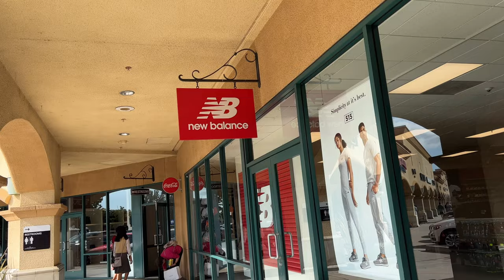NEW BALANCE FACTORY STORE Sale 70% OFF SNEAKERS SANDALS | SHOP WITH ME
Variety Of Options Like Casual Shoes, To Running Shoes, And More. Shop Shoes Now At NB! Responsive Shoes